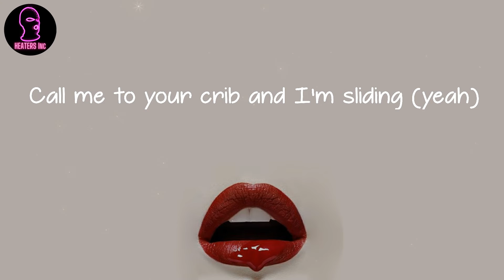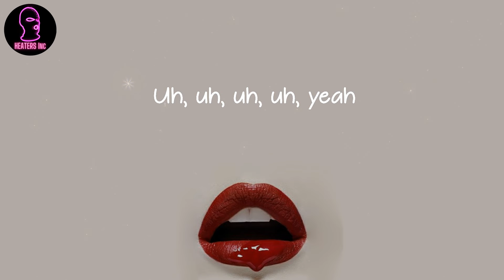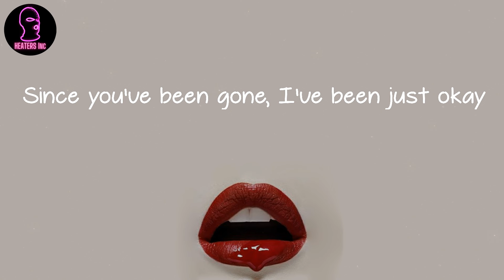Don Toliver - No Idea (lyrics)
🪐 Lyrics No Idea Don Toliver:
Uber ride to my house,
called a taxi (Uber ride to my house, yeah)
Call me to your crib
and I'm sliding (call me to your crib and I'm)
Let me get this clear (uh, huh),
'cause I had no idea (yeah)
I mean naughtier (naughtier)
I mean all year (aw yeah)
let me get that introduction
you weren't gon' tell me nothing
You couldn't keep my love,
you too exciting (couldn't keep my love, yeah)
You want a paper plane,
I don't mind (want a paper plane, yeah)
You wonder why your girl,
always smiling (wonder why your girl, yeah)